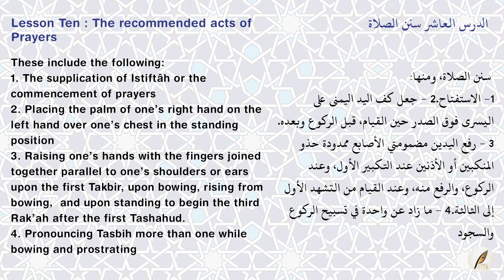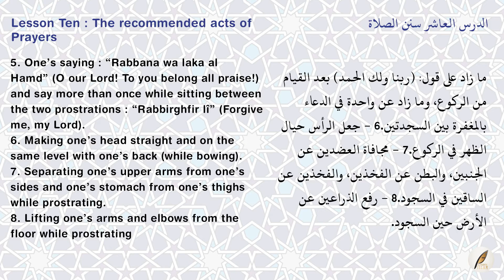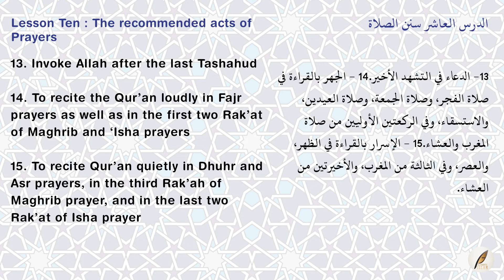[10] The important lessons for the Muslim Ummah : The recommended acts of Prayers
by shaykh Abdul Aziz ibn Abdullah ibn Bâz (may Allah have mercy on him)